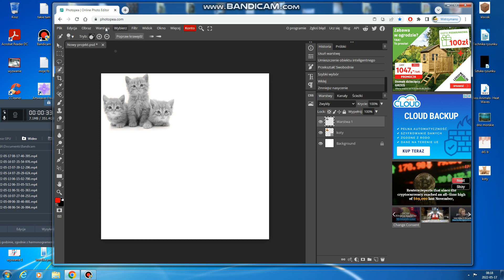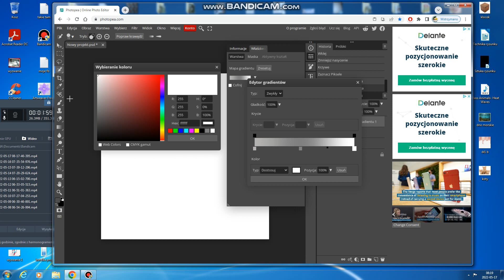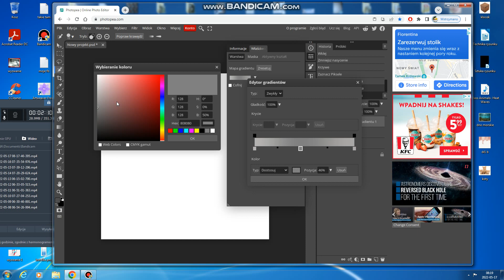Photopea-efekt srebrnego obiektu-tutorial.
W tym odcinku opowiadam o technice posrebrzania obiektu.